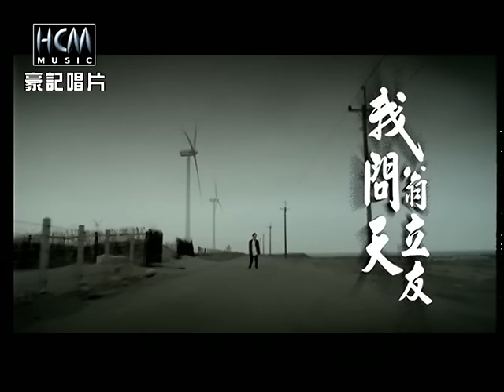翁立友 - 我問天 (官方完整版MV) - 豪記經典金曲回顧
豪記經典金曲回顧
翁立友 - 我問天
收錄於翁立友 【我問天】專輯

▶我問天 ▶ - 歌詞 -
詞:阿丹
曲:江志豐

風也真生氣 雨也真生氣 氣我哪會無志氣
愛也消失去 情擱來鬥纏 想妳想妳不知有啥意義
四界置探聽 叨位有妳的消息 我的感情乎妳綁甲死死

我問天我問天 甘會凍麥創治 擱再愛妳 折磨是我甲治
我問天我問天 甘會凍麥創治 想要放袂記 我不知不覺醉十年
窗外的雨 甘講是男人的淚 不願面對現實夢中醉十年